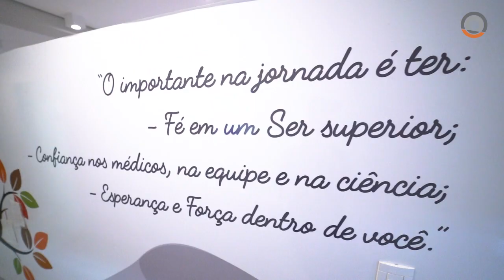CONHEÇA A NEO ONCO ESPECIALIDADES | UNIDADE ITU